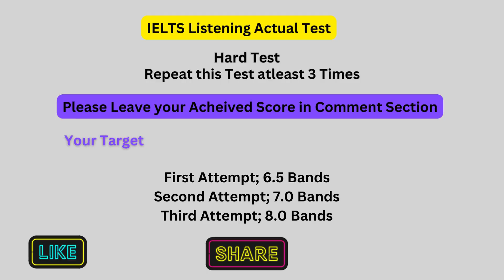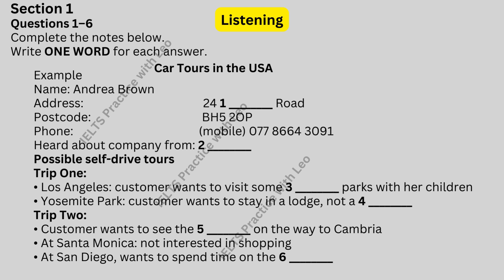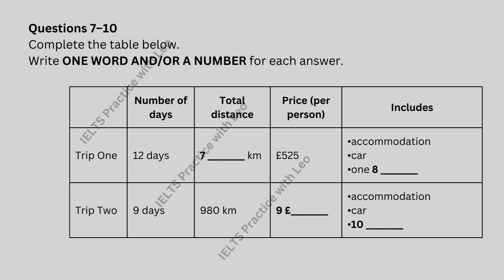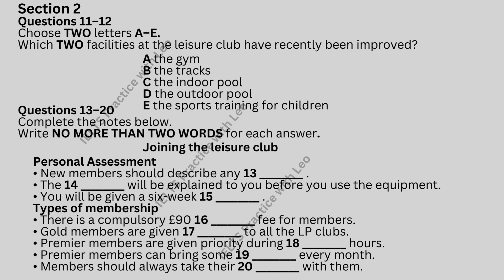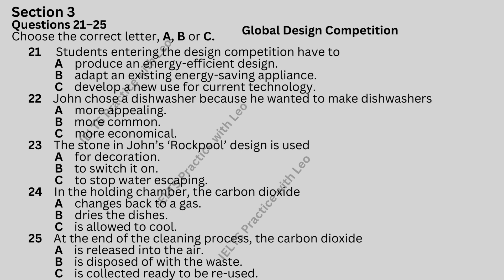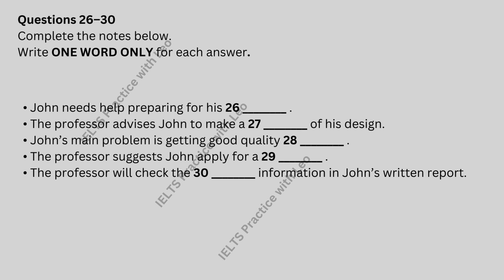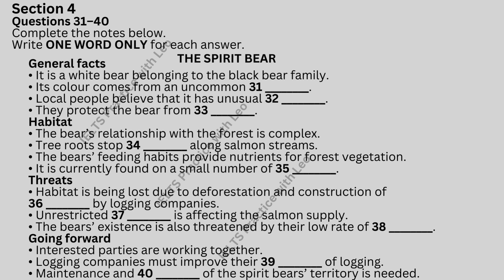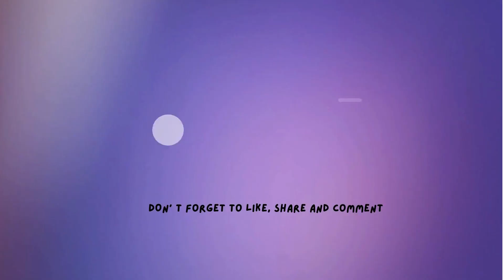IELTS Listening Practice with Recent Actual IELTS Exam with Answers [Real Exam 51] 20th March 2024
Hello Guys,
International English Language Testing System (IELTS) is a body to evaluate the capability of person to understand the English Language and allow them to work and study in abroad for better learning.
In this video we are providing you real IELTS Listening exam with answers to prepare your IELTS Test in the better way. Today's Test is really Important test because it is hard to solve at first attempt so please do it again and again to practice well to enhance your listening skills. By practicing these exams daily you can achieve your desired Band score in IELTS Test. This Test is same like you will face exam in IELTS Test Center. So do it with concentration and try harder to get better score. If you will get good score here obviously you will get awesome score in real IELTS Exam.
To achieve high score please solve this test again and again and hopefully we will upload all related materials of IELTS exam to improve your skills.
Topics:
Car Tours in the USA (Notes Completion)
Table Completion
Choose Two
Joining the leisure club (Notes Completion/ Fill in the Blanks)
Global Design Competition (Multiple Choice Questions MCQs)
THE SPIRIT BEAR (Notes Completion/ Fill Ups)

Answer:
1. Ardleigh
2. newspaper
3. theme
4. tent
5. castle
6. beach/beaches
7. 2020
8. flight
9. 429
10. dinner
11, 12. IN EITHER ORDER: A, C
13. health problems
14. safety rules
15. plan
16. joining
17. free entry
18. peak
19. guests
20. photo card / photo cards 21. C
22. A
23. B
24. A
25. C
26. presentation
27. model
28. material/materials
29. grant
30. technical
31. gene
32. power/powers
33. strangers
34. erosion
35. islands
36. roads
37. fishing
38. reproduction
39. method/methods
40. expansion

Video content for:
multiple choice IELTS listening
IELTS listening part 1, Part 2, Part 3, Part 4
audio English listening practice
native English listening practice
how to improve listening skills in IELTS
listening English practice test
listening and speaking English practice
listening test for beginners
listening practice test
audio English listening practice1
IELTS advantage listening
listening and repeat English practice
easy English conversation and listening practice

Please Follow us YouTube     @ieltspracticewithleo